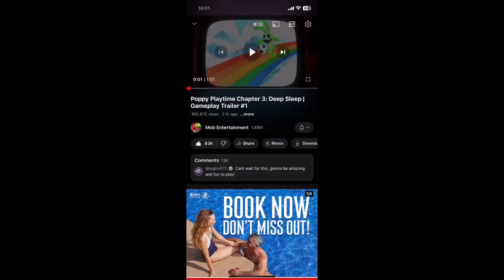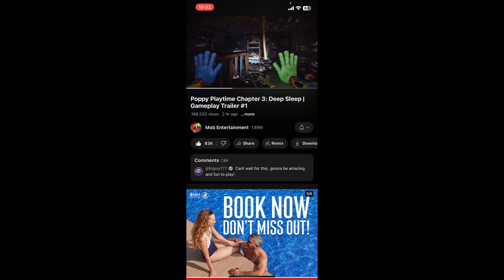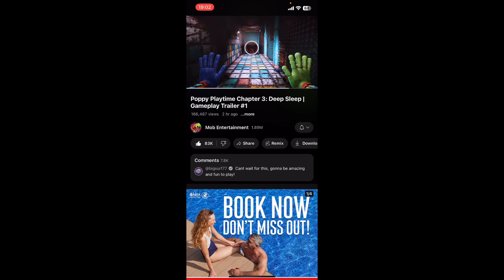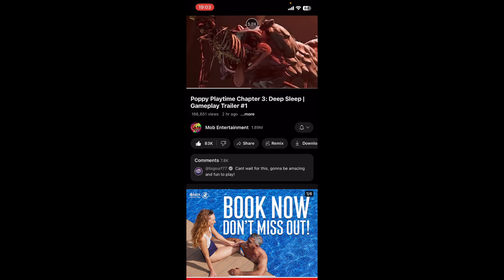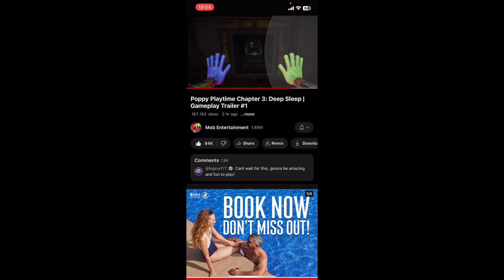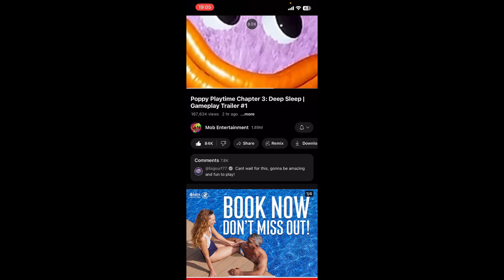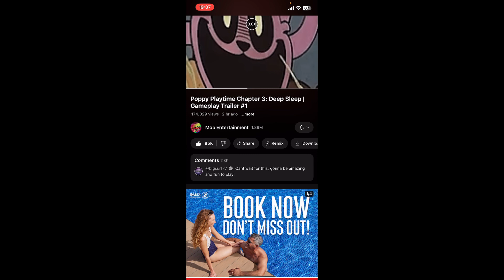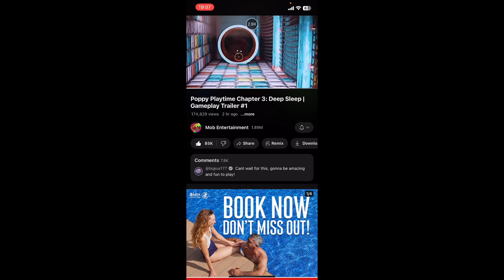Reacting to the poppy playtime chapter 3 trailer #1 ￼